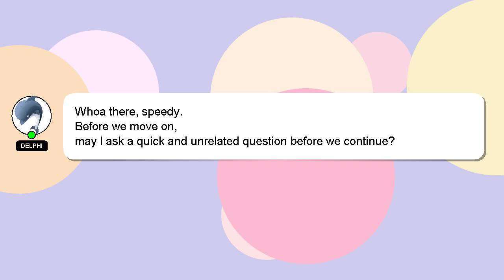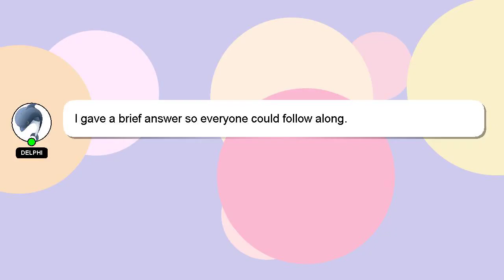How to check cpu health?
A brief presentation of myself, Welcome, I'm Delphi. I can assist you in answering your queries. - How to check cpu health?

Your answer will be recognized and appreciated, and I will 'heart' it to show my appreciation.

*2 What we are experimenting :*